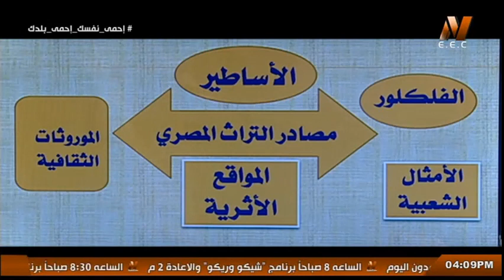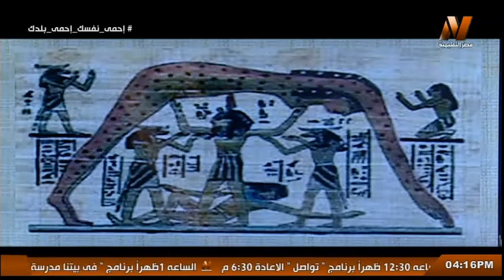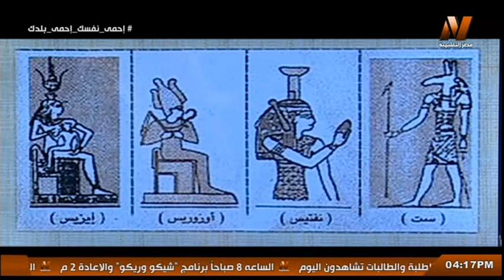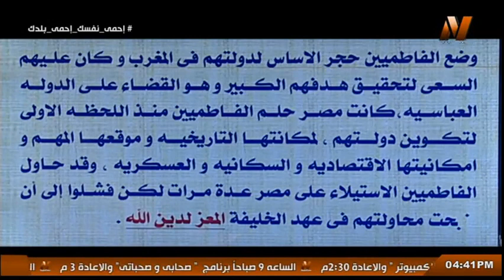الحضارة الفرعونية - لمحات من حياة المصري القديم مع أ/ رانيا سليمان